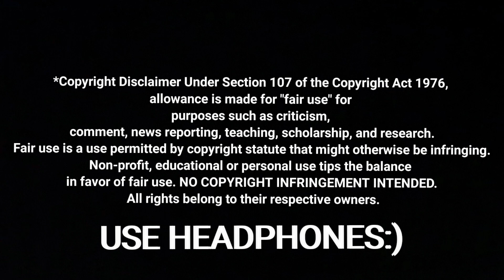First Time Watching-ENCANTO Movie Reaction:)WE DON'T TALK ABOUT BRUNO!!❤❤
my best training videos-